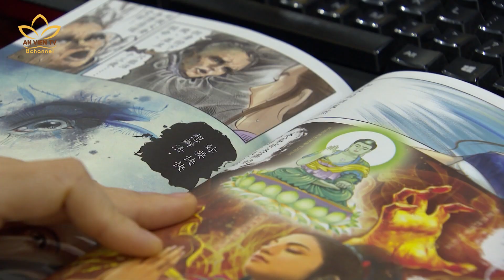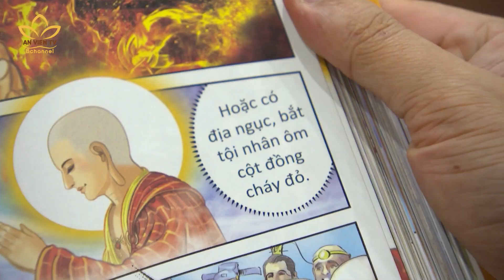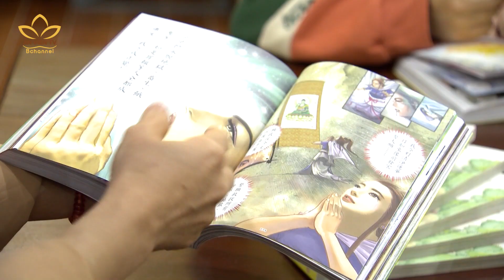Lan tỏa lời Phật qua truyện tranh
Đọc xong bạn sẽ thấy: Chẳng cần đi đâu xa, thì ra "kho báu" của cuộc đời mà ta vẫn luôn tìm là ở đây.

Ngày nay, có nhiều phương tiện giúp Phật tử trẻ tiếp cận dễ dàng hơn lời dạy của Đức Phật. Một trong số đó là chuyển thể những câu chuyện, những bài học thông qua truyện tranh. Phương pháp trực quan sinh động này đang thực sự phát huy hiệu quả trong công tác Hoằng pháp.